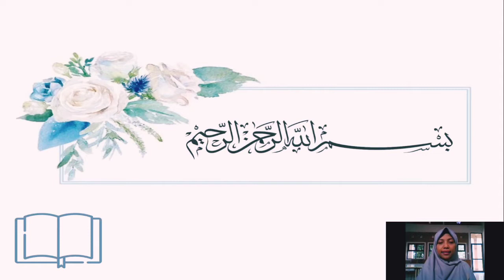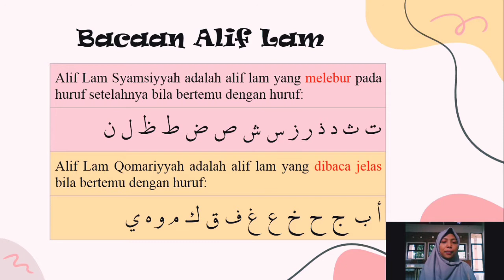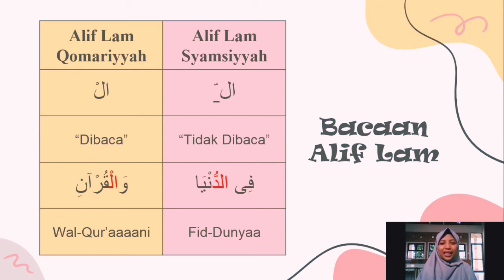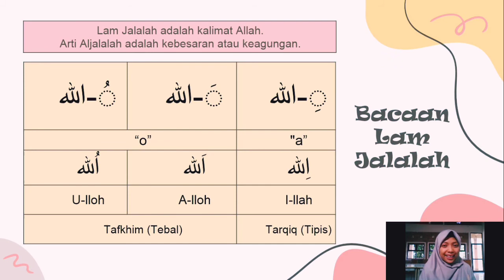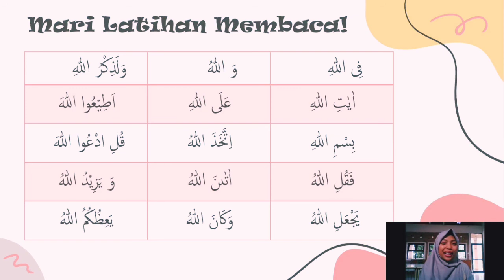Belajar BTAQ bersama Bu Nur Kelas 5 SD : Alif Lam dan Lam Jalalah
Assalamu'alaikum pasukan Clarinet-Cello!

Hari ini kita akan belajar materi "Alif Lam dan Lam Jalalah" ya, tidak lupa latihan membacanya bersama-sama. Semangat menyaksikan videonya!